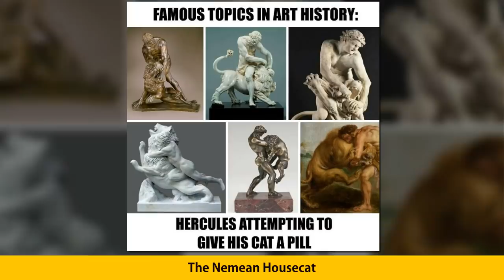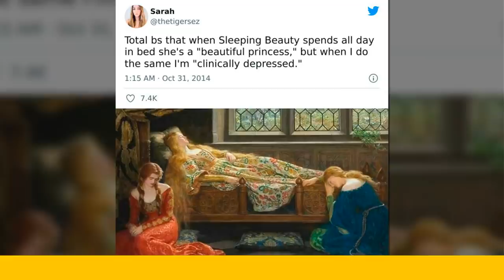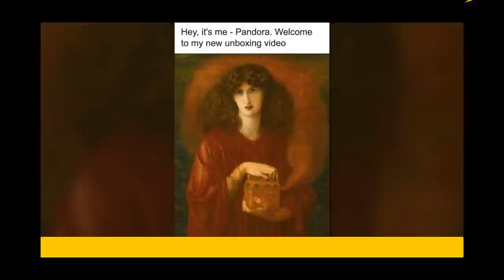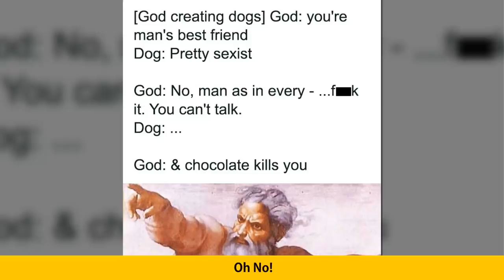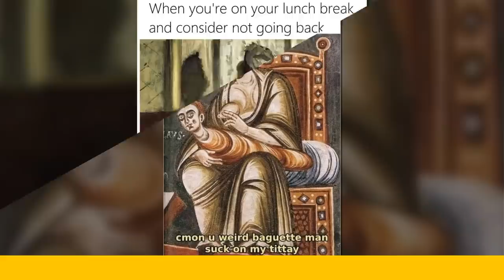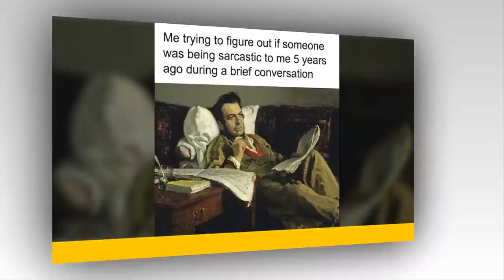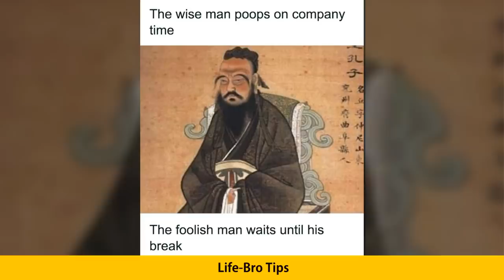The Funniest Classical Art Memes